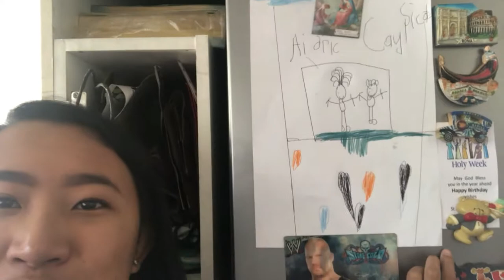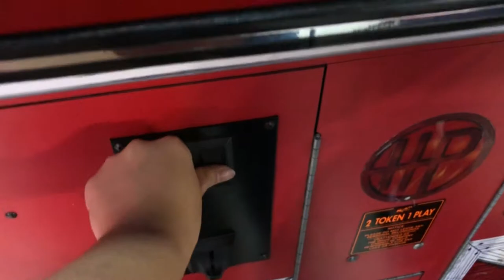I HAVE ALOT OF CHILDREN (Vlog) | Nicole Sicat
T H A N K  Y O U  F O R  C L I C K I N G  O N T O  T H I S  V I D E O !!!
Spent a weekend with my family from East London.